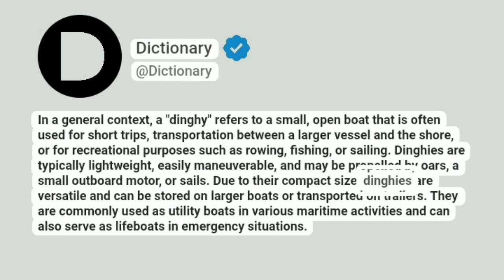Dinghy Meaning In English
In a general context, a "dinghy" refers to a small, open boat that is often used for short trips, transportation between a larger vessel and the shore, or for recreational purposes such as rowing, fishing, or sailing. Dinghies are typically lightweight, easily maneuverable, and may be propelled by oars, a small outboard motor, or sails. Due to their compact size, dinghies are versatile and can be stored on larger boats or transported on trailers. They are commonly used as utility boats in various maritime activities and can also serve as lifeboats in emergency situations.